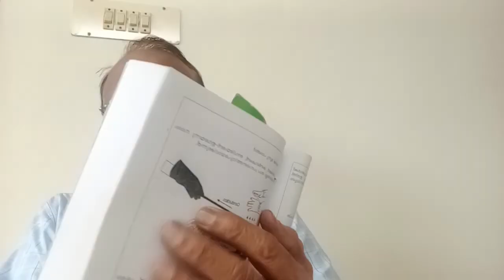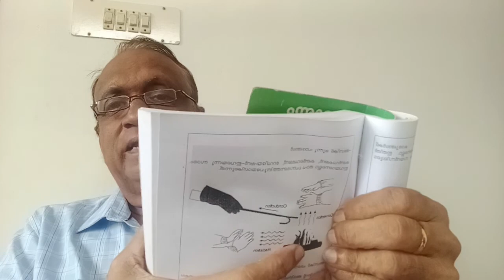വേദത്തിലെ PHYSICS-11-അഗ്നിക്ക് 4 കൊമ്പുകളും 3 പാദങ്ങളും - by Astrologer Promod Ph.9895913849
(Note : ഫോണിലൂടെ ജാതകം, പൊരുത്തം എന്നിവ നോക്കാൻ 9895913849 എന്ന നമ്പറിലൂടെ ബന്ധപ്പെടുക. . ജാതകംഎഴുതി PDF file യോ  E Mail ആയോ ഇന്ത്യക്കകത്തു പുസ്തകരൂപത്തിൽ തപാലിലോ  അയച്ചുതരും
** ജനന സമയവും മറ്റും അറിയാത്തവർക്ക് ജാതകം എഴുതുന്നതിനു (നഷ്ട ജാതകം) ഈ link ലൂടെ അപേക്ഷിക്കണം.

{Important Note : വേദ- പുരാണ- ഉപനിഷത്തുക്കളിലുള്ളത് കണ്ടെത്തിയതും കണ്ടെത്താൻ ഇരിക്കുന്നതുമായ ആധുനിക ശാസ്ത്രങ്ങളാണ്. ഞാൻ എഴുതിയ കലിയുഗ പുരാണം (12 പുസ്തകങ്ങളിൽ 4 എണ്ണം സ്വയം പ്രസിദ്ധീകരിച്ചുകഴിഞ്ഞു. തിരുവനന്തപുരത്തെ PRABUS BOOK HOUSE ൽ ലഭ്യമാണ്) .. വേദ- പുരാണ- ഉപനിഷത്തുക്കളിലെ കാര്യങ്ങൾ ആധുനിക സയൻസിന്റെ അടിസ്ഥാനത്തിൽ വിവരിച്ച ഗ്രന്ഥമാണ്.

ഇതിലുള്ള ചില വിഷയങ്ങൾ.
* Chemistry ..ആറ്റത്തിന്റെ ഘടന, different types of atoms, electronic configuration,  crystalline structure , Types of bonds , atomic fusion, atomic fission,  radio activity,   etc
*Biology... virus, nerves system, preventing aging, മരണത്തെ മറികടക്കുന്ന വിദ്യ , how planets controls our body and universe through planetary system, how hair acts as antenna,  control of heart function through our planetary system , photo synthesis ,modern management principle,
* Politics.. capitalism, communism, ഇങ്ങനെ പോകുന്നു അത്.

ഇവ ലോകത്തെ അറിയിക്കുവാൻ തുടർച്ചയായി യു ട്യൂബിലൂടെ പ്രോഗ്രാം അവതരിപ്പിക്കുവാൻ ആഗ്രഹിക്കുന്നു. ലോകം ഇതുവരെ കണ്ടെത്താത്ത ശാസ്ത്ര സത്യങ്ങളാണ് ഇതിലൂടെ വെളിയിൽ വരാൻ പോകുന്നത്. അതിനു സൗജന്യസേവനം നൽകുവാൻ താൽപര്യമുള്ളവർ ഫോണിൽ സന്നദ്ധത അറിയിക്കുക. അവതരണ കഴിവുള്ളവർ, സംസ്‌കൃത ശ്ലോകം ചൊല്ലാൻ കഴിവുള്ളവർ, ഇന്റർവ്യൂ നടത്താൻ കഴിവുള്ളവർ, സംസ്‍കൃതശ്ലോക അർത്ഥം മലയാളത്തിൽ വിവർത്തനം ചെയ്യുവാൻ കഴിവുള്ളവർ, വീഡിയോ എഡിറ്റിങ് മുതലായവ അറിയുന്നവർ, ക്യാമറ ഉള്ളവർ, ഇതിനു നേതൃത്വം കൊടുക്കാൻ കഴിവുള്ളവർ, ജിജ്ഞാസുക്കൾ എന്നിവരുടെ കൂട്ടായ്മയാണ് പ്രതീക്ഷിക്കുന്നത്. അത്തരം ക്ഷേത്ര, കലാ സാംസ്കാരിക സംഘടനയുമാകാം.

ക്ഷേത്രങ്ങൾ/മറ്റു സ്ഥാപനങ്ങൾ/ വ്യക്തികൾ - തയ്യാറായി വരികയാണെങ്കിൽ വേദ-പുരാണ-ഉപനിഷത്തുക്കളും, ജ്യോതിഷവും ശാസ്ത്രീയമായി പഠിപ്പിക്കുന്ന ക്ലാസ്സുകൾ അവരുടെ നേതൃത്വത്തിൽ നടത്താം. ശമ്പളം നൽകിക്കൊണ്ട് ബിസിനസ് എന്ന നിലയിലുള്ള സ്ഥാപനമായും നടത്താം. അതെല്ലാം അതിനു നേതൃത്വം എടുക്കുന്നവർക്ക് തീരുമാനിക്കാം. എനിക്ക് ഈ ജ്ഞാനം ലോകത്തെ അറിയിക്കുന്നതിലാണ് താത്പര്യം. ജ്യോതിഷത്തിന്റെയും വേദങ്ങളുടേയും പിന്നിലെ സയൻസ് വിവരിച്ചുകൊണ്ടാണ് പഠിപ്പിക്കുന്നത്. ഇത് ലോകത്തിലെ ആദ്യ സംരഭമായിരിക്കും. ഇവിടെ പഠിച്ചവരെ ശാസ്ത്ര ലോകം തിരക്കിവരും. കാരണം വേദത്തിലൂടെ ശാസ്ത്രലോകം കണ്ടെത്താത്ത ശാസ്ത്രങ്ങൾ തിരിച്ചറിയുവാനാകുമെന്നു ലോകം തിരിച്ചറിയും. പ്രപഞ്ച ഘടന, മരണത്തെ മറികടക്കൽ, പ്രപഞ്ചമുണ്ടായ ആദ്യ ശാസ്‌ത്ര ലോകം തിരയുന്ന സംഗതി, എന്തിന്, എങ്ങിനെ പ്രപഞ്ചം ഉണ്ടായി?, ഗ്രഹങ്ങൾ എങ്ങിനെ നാഡികളിലൂടെ മനുഷ്യനെ നിയന്ത്രിക്കുന്നു? എന്താണ് ജീവൻ? ഇങ്ങിനെ പോകുന്നു അവ. അവിടെ God Particle (ബ്രഹ്മം), Quantum Mechanics (പര സയൻസ്) എന്നിവയിലെ ശാസ്ത്രതത്വങ്ങൾക്കുള്ള ഉത്തരമെല്ലാം ലഭിക്കും. ലോകത്തെ സാംസ്കാരികമായും ജ്ഞാനത്തിലൂടെയും മാറ്റിമറിക്കുവാൻ പോകുന്ന ഈ സംരംഭത്തിലെ കണ്ണിയാകു. ശാസ്ത്രലോകം നിങ്ങളെ ഉറ്റുനോക്കുന്നു. ബന്ധപ്പെടേണ്ട ഫോൺ No 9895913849}

Publishers വരികയാണെങ്കിൽ അവരിലൂടെ publish ചെയ്യുവാൻ ഈ പുസ്തകങ്ങൾ വിട്ടുകൊടുക്കുവാൻ താത്പര്യമുണ്ട്‌

വേദവ്യാസൻറെയും വേദങ്ങൾ ഉണ്ടായവിധവും സപ്തർഷികളുമായി ചേർത്തുവെച്ച് ഒരു സിനിമ നിർമ്മിക്കുകയാണെങ്കിൽ അത് ഇന്നത്തെ ഹോളിവുഡ് സിനിമകളെത്തന്നെ വെല്ലുവിളിക്കുന്ന തരത്തിൽ ആയിത്തീരും. അത്രയും സംഭവബഹുലമായിരിക്കും ആ ചരിത്ര സംഭവങ്ങൾ. താത്പര്യമുള്ളവർ ആ വഴിയിൽ ചിന്തിച്ചു മുന്നോട്ടുവരട്ടെ എന്ന് ആശിക്കുകയാണ്.